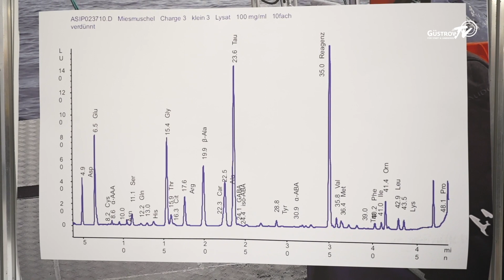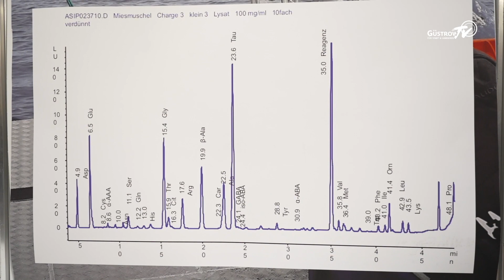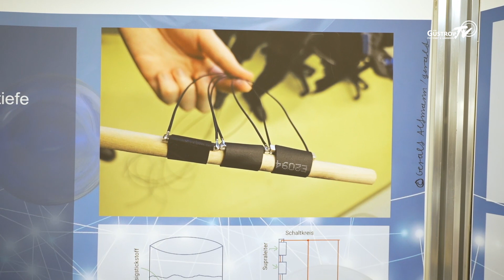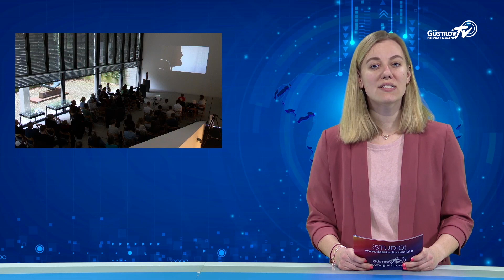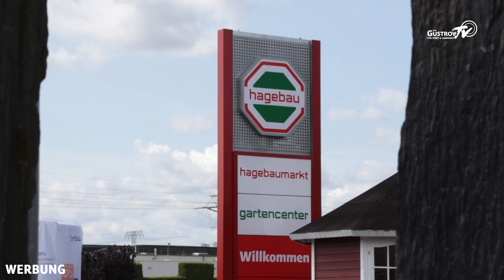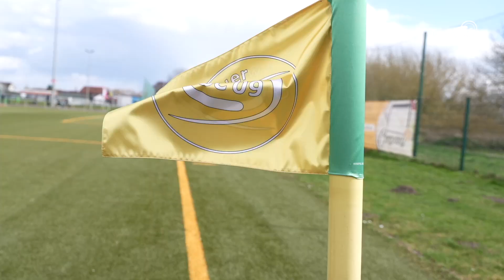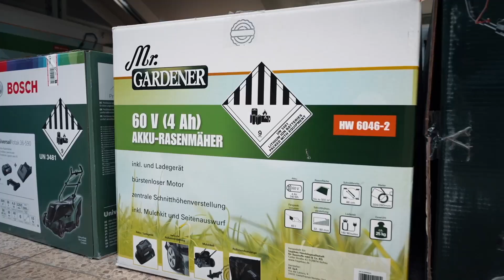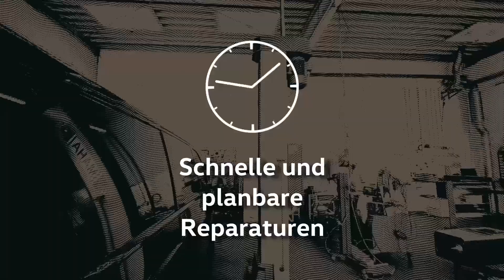GüstrowTV vom 26.03.2024 (Bützow)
Themen u. a.:
- Frühjahrsputz mit dem Hort am Schlossplatz
- Jugend forscht
- Schattenspiel "Auf Deichwegen"
- Ausstellung "Lichtsuche" in der Galerie Besserstraße
- 16. LVM Swim & Run
- Viertelfinale Fußball-Landespokal: GSC - Torgelow/Ueckermünde